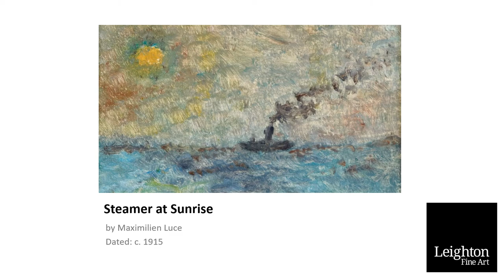Maximilien Luce – The Anarchist Painter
In his paintings of builders going about their work, the dockers and road workers, you can see that Luce wanted to share the cares and troubles of the people.